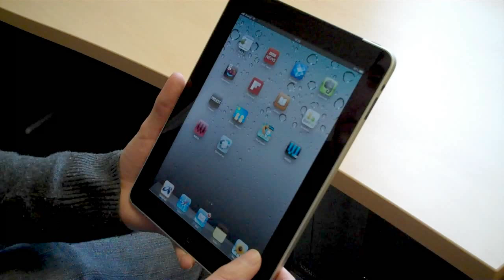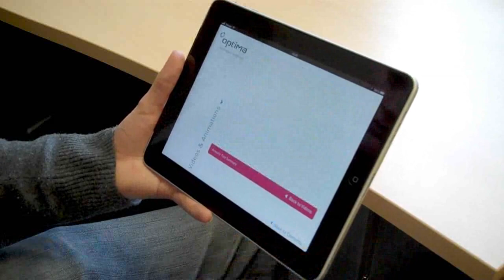Optima iPad App Demo